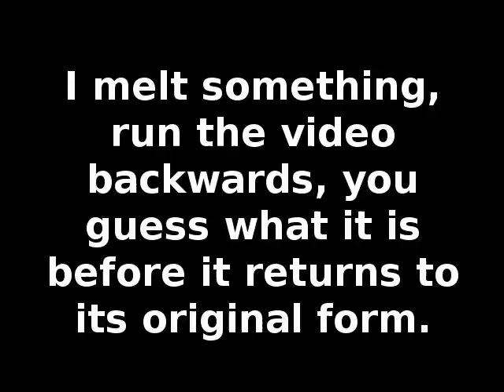What Was It #1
I melt a pewter chatchke, run the video backwards, you guess what it is before it appears.